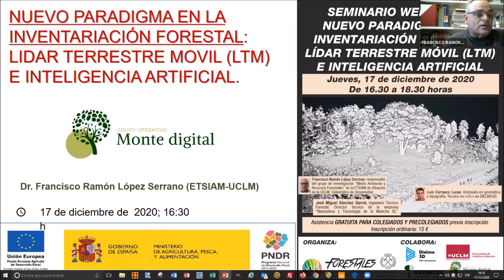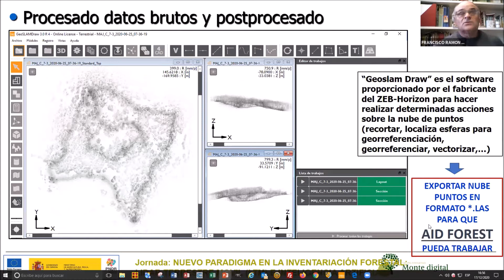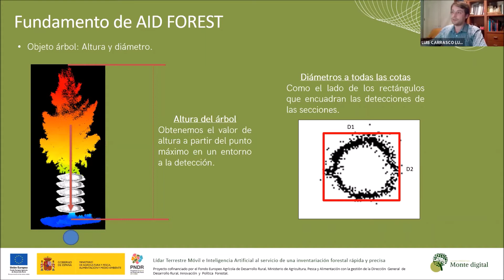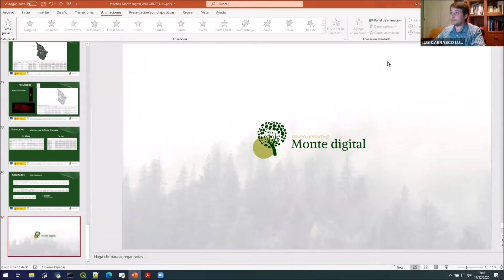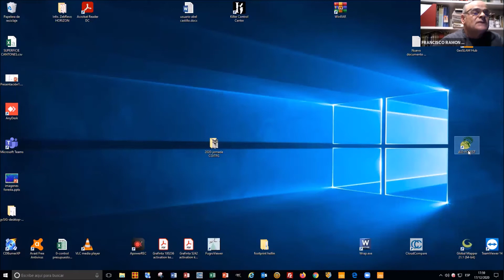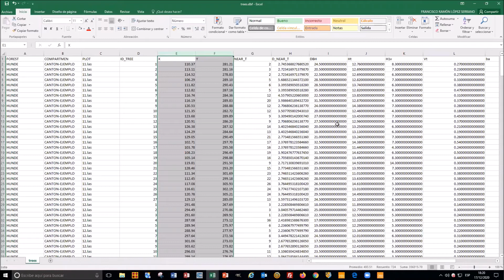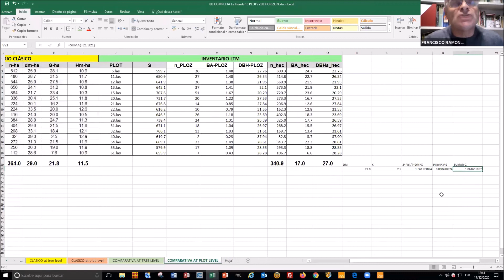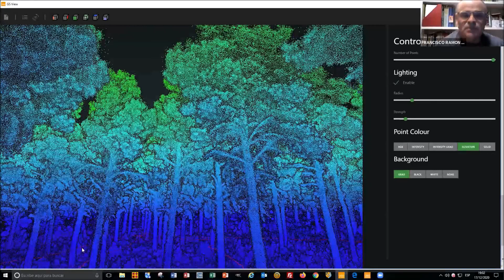CAFÉ FORESTAL - INVENTARIACIÓN FORESTAL: LÍDAR TERRESTRE MÓVIL (LTM) E INTELIGENCIA ARTIFICIAL.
CAFÉ FORESTAL: NUEVO PARADIGMA EN LA INVENTARIACIÓN FORESTAL: LÍDAR TERRESTRE MÓVIL (LTM) E INTELIGENCIA ARTIFICIAL. 17 de diciembre de 2020.

En esta jornada se expuso cómo la utilización de la tecnología láser LiDAR terrestre móvil ha permitido desarrollar una metodología innovadora encaminada a la digitalización del monte, mediante la obtención de nubes de puntos a nivel de parcela y de cantón.

Ponentes:
• Francisco Ramón López Serrano. Catedrático de Universidad. Ingeniero Técnico Forestal y Doctor Ingeniero de Montes, responsable del grupo de investigación “Medio Ambiente y Recursos Forestales” de la Escuela Técnica Superior de Ingenieros Agrónomos y de Montes de Albacete de la Universidad de Castilla-La Mancha.
• José Carlos García, Ingeniero Electrónico. Experto en tecnología LIDAR y Director Gerente en DIELMO3D desde 2003.
• Luis Carrasco Lucas, Graduado en Geomática y Topografía. Técnico en I+D+i en DIELMO3D.
• José Miguel Sánchez García, Ingeniero Técnico Forestal. Director técnico de la empresa “Naturaleza y Tecnología de la Mancha SL”.